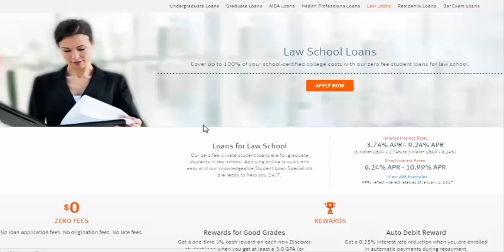The Universal Laws (part-3)